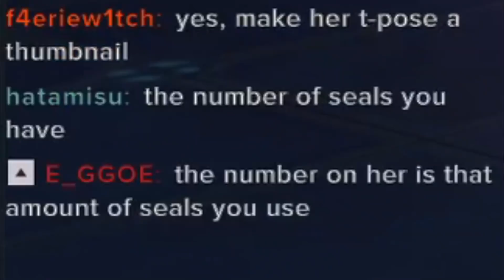I TRIED OUT YANFEI AND HAD TO GET HER.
Yanfei came out and I had to try her out before I got her. Yanfei just came out in Genshin Impact and I'm very excited to play her. So we finally tried her out. And then we rolled for her.

This is the yanfei gacha video. we roll for yanfei and we win.

Outro: Blood Drain (again) - Vocal Version